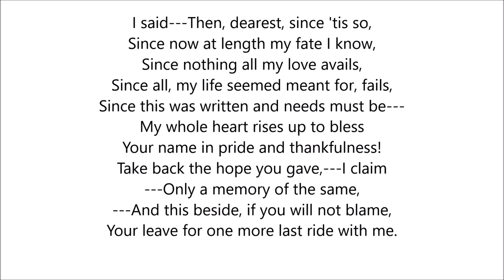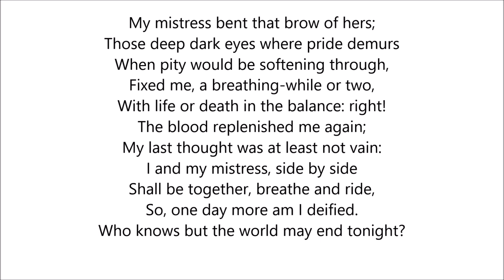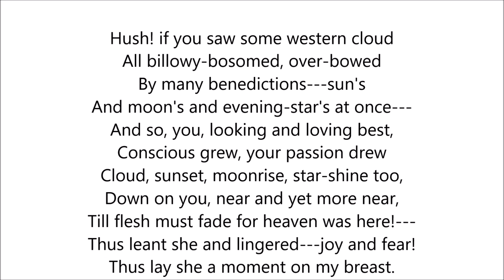The Last Ride Together by Robert Browning,বাংলাতে আলোচনা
The Last ride Together,a poem written by Robert Browning.i have analysed the poem line by line.please like it and share it with others.If you have any doubt,contact in whatsapp